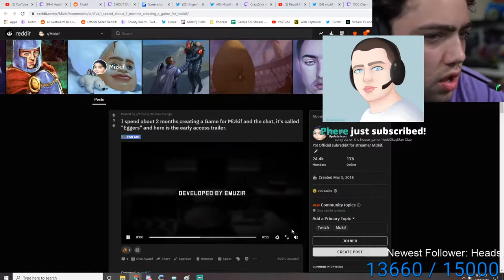Mizkif reacts and plays Eggers v0.1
Popular Twitch Streamer "Mizkif" plays Eggers, an early access game specifically aimed at him and his community.

Eggers is a large player-base game with up to 1000 players.
Players can enter a number of commands to influence the game, such as !boost to boost in a direction.